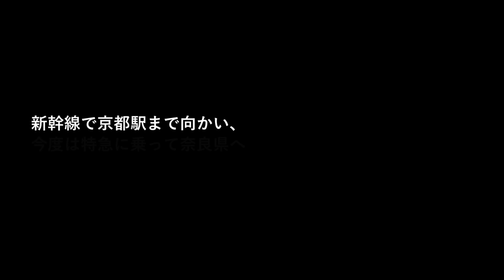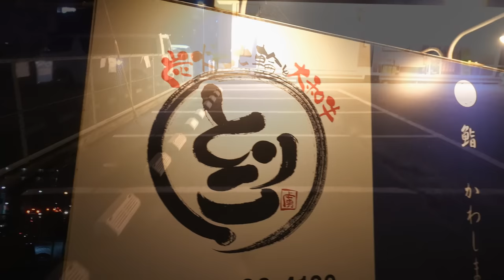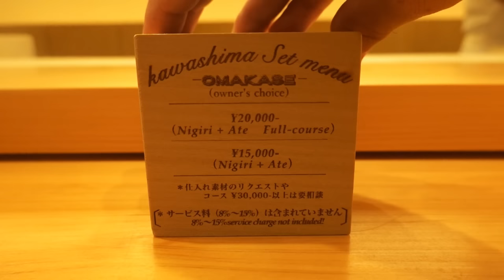奈良県橿原市「鮨 かわしま」：死の淵から生還した男がミシュラン一つ星を獲得した理由！【鮨全国制覇vol.45】【寿司148】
奈良県橿原市にある「鮨 かわしま」。
料理屋で修行してきた川島大将は大病を患い、見事に復活。
3年前に鮨屋をオープンし日々江戸前鮨について研究を重ね、ついに2022年奈良県版ミシュランで一つ星を獲得するというなんともドラマチックなストーリー。
客あしらいも流石で温かくも居心地の空間がある。

【MUSIC】
Nonfigurative - Voodulce
Agwe - West & Zander
Strummer Boy - Dusty Decks
Shrines - David Celeste
Minimalism - Ecobel
Early Bloomer - Magnus Ludvigsson
The Sun Will Shine (Instrumental Version) - The Eastern Plain